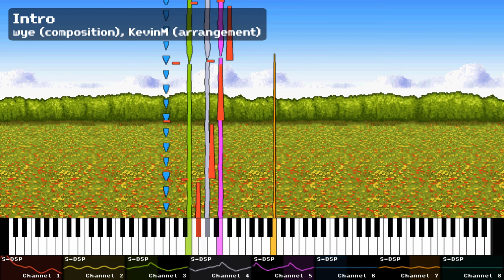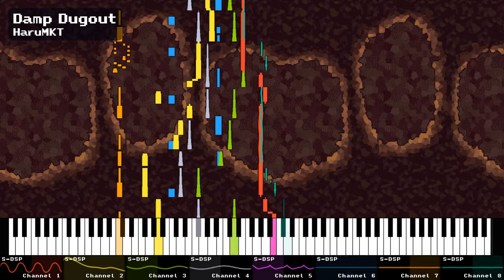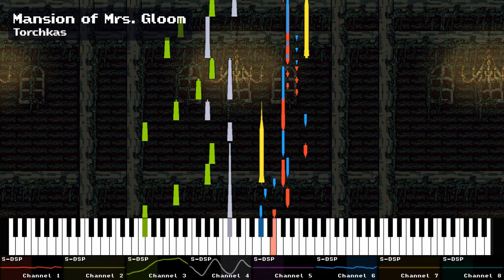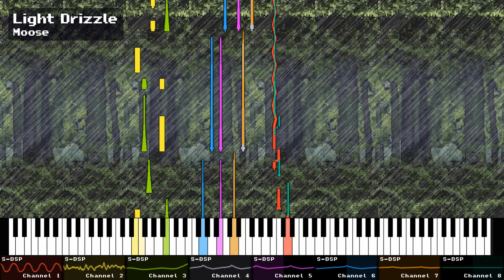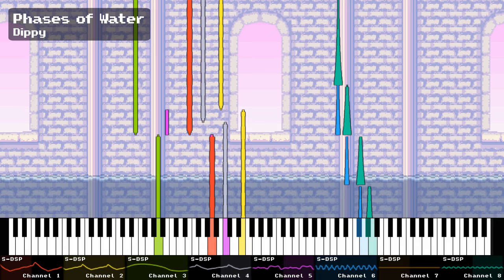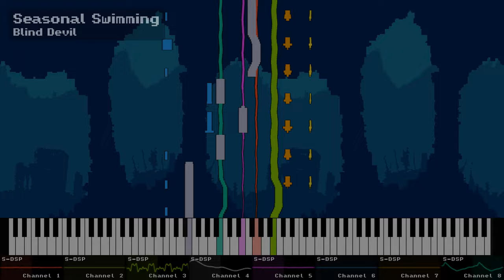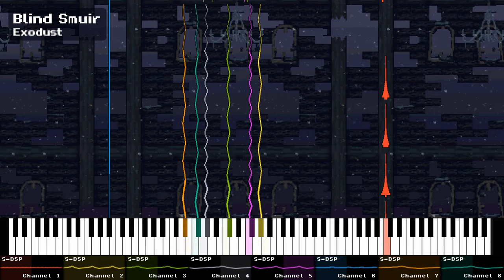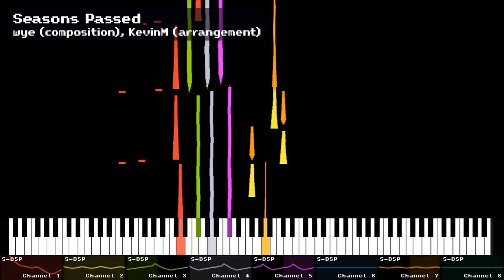A Plumber For All Seasons - Original Soundtrack (all 27 songs, visualized)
A Plumber For All Seasons is a Super Mario World hack I made. During development I reached out to a couple of talented musicians from the hacking community, and they have put together a great soundtrack of original compositions.

Thanks to Blind Devil, Dippy, Exodust, Giftshaven, HaruMKT, imamelia, KevinM, Maxodex, Moose, RednGreen, S.N.N. and Torchkas for generously offering their time and talent. Not all of their work ended up in the hack due to time constraints, but I'm very grateful for the effort they put in, the wonderful music they composed, and the patience to even arrange some of my own amateur compositions.

This video was made using a modified version of nununoisy's SPC Presenter

0:00:00 1 Intro
0:00:29 2 By The River
0:03:36 3 Turnings Of The Season
0:04:16 4 Meadow Walk
0:06:39 5 Damp Dugout
0:09:41 6 Heading Upstream
0:12:34 7 Shallow Waters
0:14:02 8 Leaf Sunrays
0:17:29 9 Mansion of Mrs. Gloom
0:21:50 10 Firewood Fortress
0:24:51 11 Day's Rays
0:25:51 12 Thicket
0:30:30 13 Light Drizzle
0:33:28 14 Fog And Shadow
0:37:48 15 Phases of Water
0:43:16 16 Golden Leaves
0:44:26 17 Autumn Color
0:48:04 18 Seasonal Swimming
0:52:06 19 The Marine Biologist (unused)
0:55:16 20 Snowscape
0:56:07 21 Blind Smuir
1:00:34 22 Breakbeat Darkness
1:04:38 23 Above It All
1:05:55 24 The End Of
1:07:07 25 Battle Of Destiny
1:08:54 26 Credits
1:10:12 27 Seasons Passed